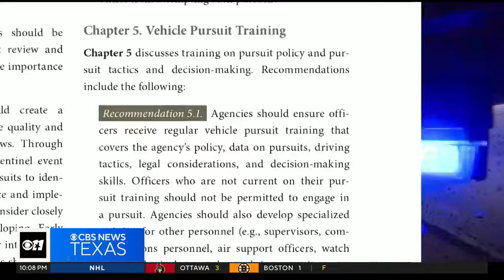Many Texas police officers lack pursuit training after academy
Almost every day, someone is killed in the U.S. during a high-speed police chase.